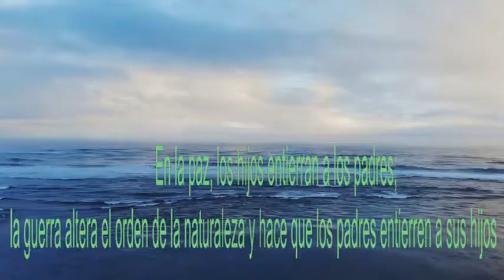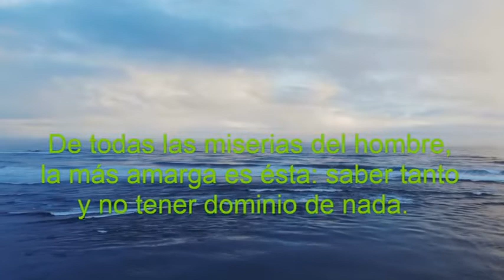HERÓDOTO DE HALICARNASO FRASES CÉLEBRES MÁXIMAS MIX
LAS FRASES MAS HERMOSAS Y MOTIVADORAS DE HERÓDOTO.